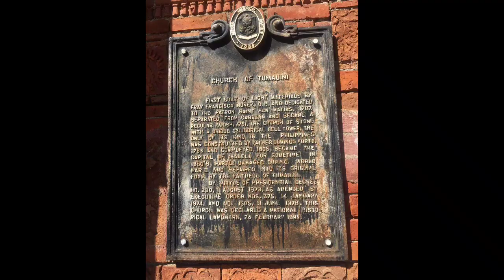TUMAUINI LOCAL HISTORY